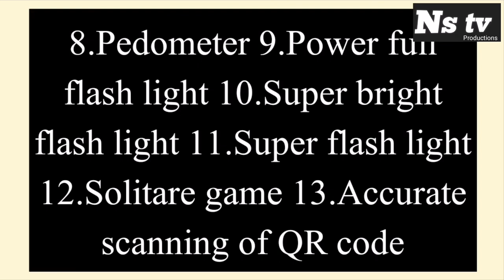Google protect android users | Removel of 25 spy applications Ns tv#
گوگل نے ڈیٹا چوری کرنے والی 25 ایپلی کیشنز پلے سٹور سے ہٹا دیں